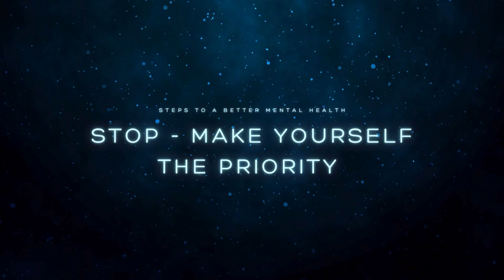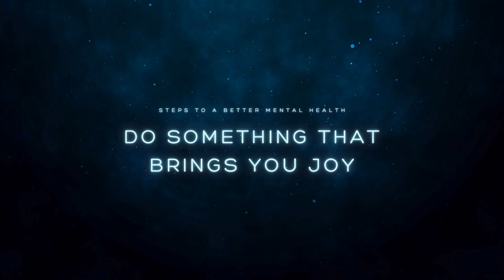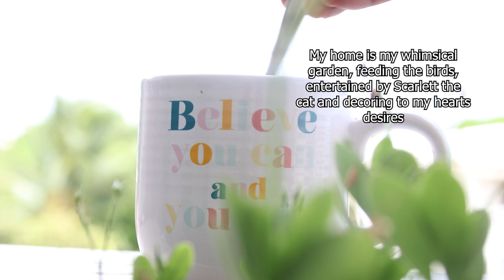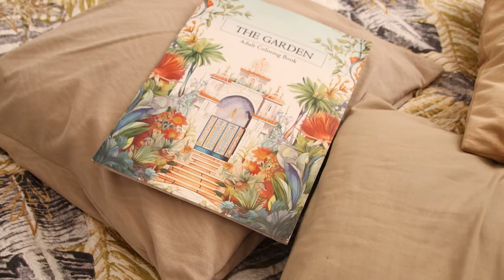My Experience With Depression & How I Overcome It